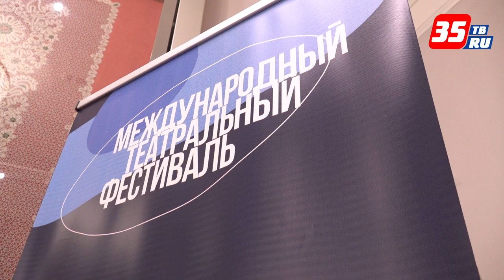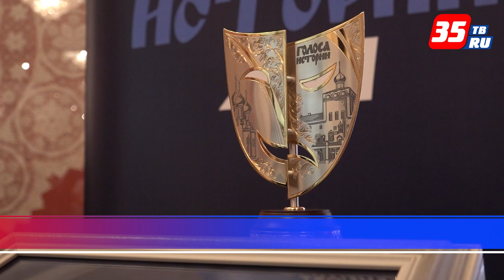Сегодня в Вологде подвели итоги Международного театрального фестиваля «Голоса истории»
Вологодские коллективы в числе лучших . В специальной программе «Истории+» лучшим спектаклем признан «Удачи, Марк!» вологодского театра кукол «Теремок». Трио актрис из спектакля «Наводнение» тоже стали лучшими .Диплом лауреата имени А.В. Семенова получил спектакль «Барышня-крестьянка» Вологодского драматического театра. Кружевную маску за спектакль, убедительно раскрывающий историческое событие, получила постановка Вологодского ТЮЗа «Борис Годунов». Диплом лауреата имени А.П. Свободина жюри присудило спектаклю «Чайка» Северодвинского драматического театра.За восемь фестивальных дней зрители посмотрели более 20 спектаклей на разных площадках города.